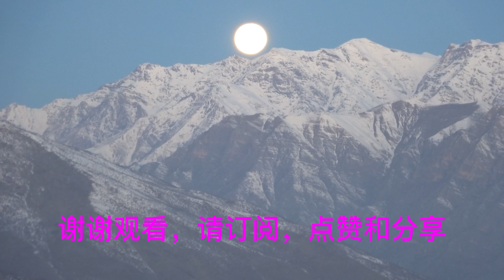不一样的日出与日落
听着音乐带你看不一样的日出与日落